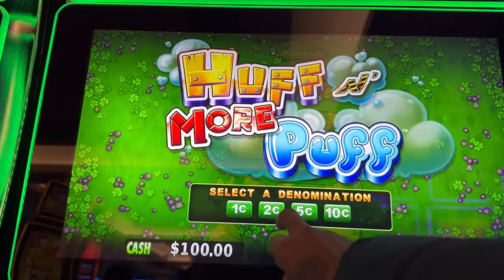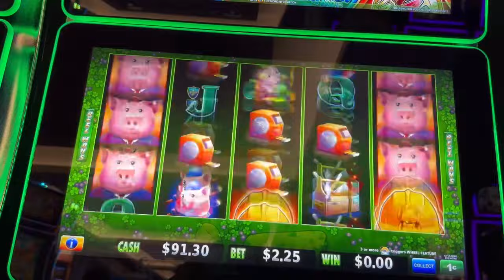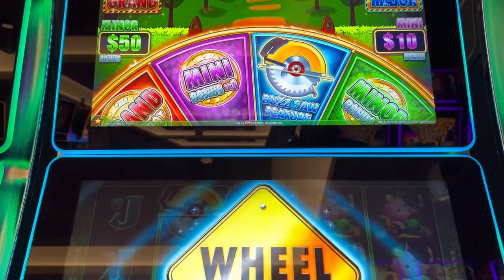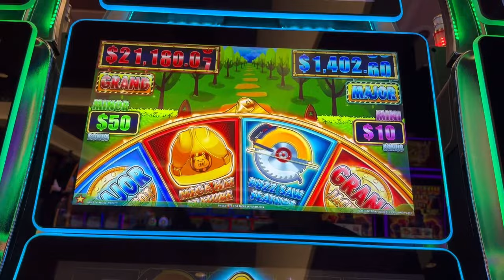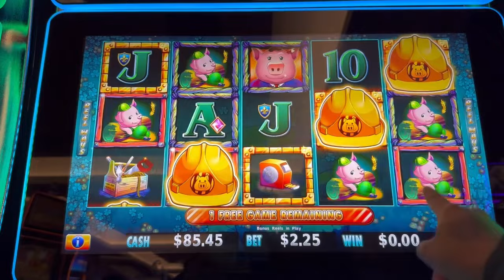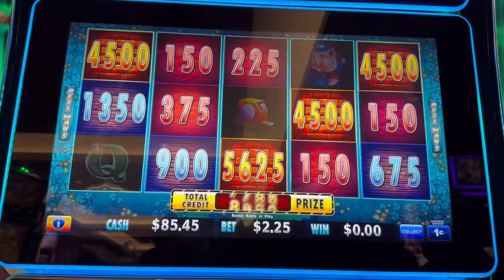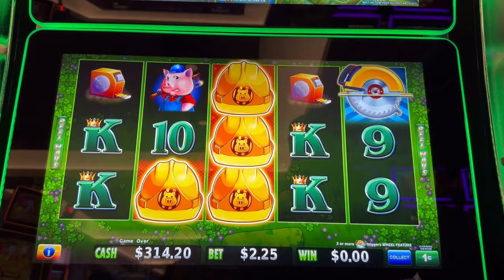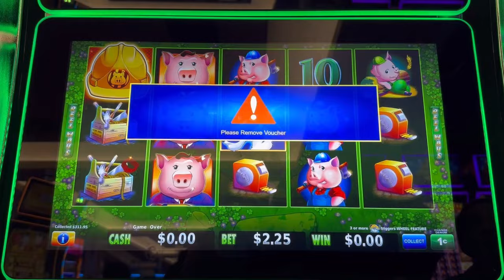$100 Wednesday EPISODE #18 Did We Just Triple Our Money 😱